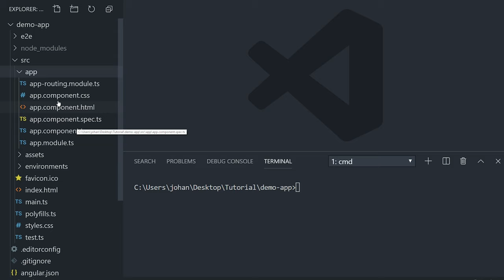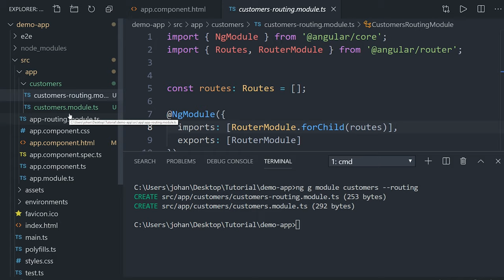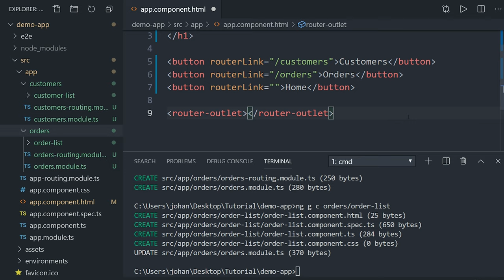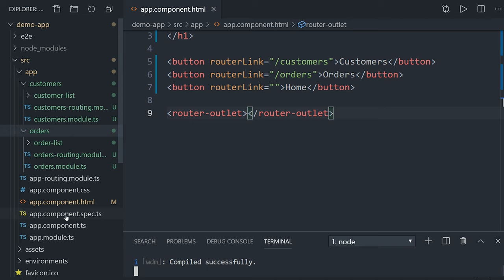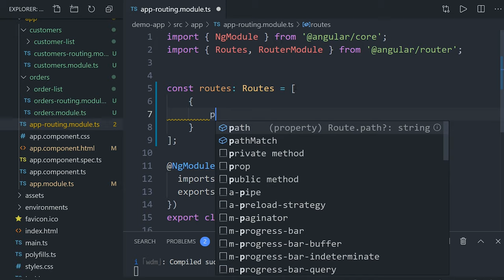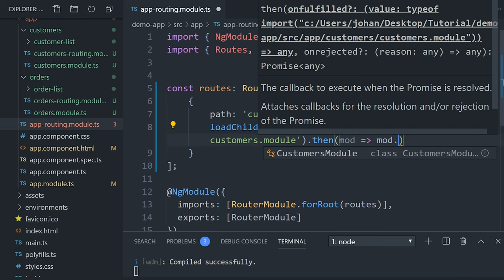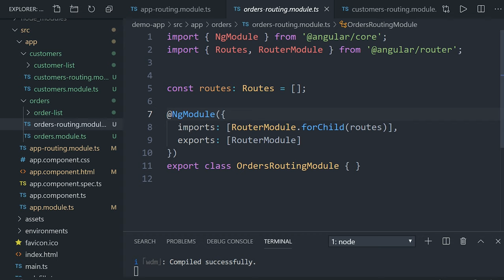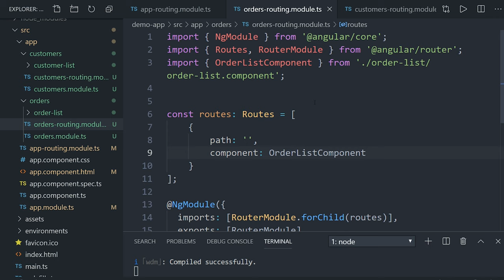Wie reduziert man die Loadtime von Angular? 👍 [TUTORIAL]